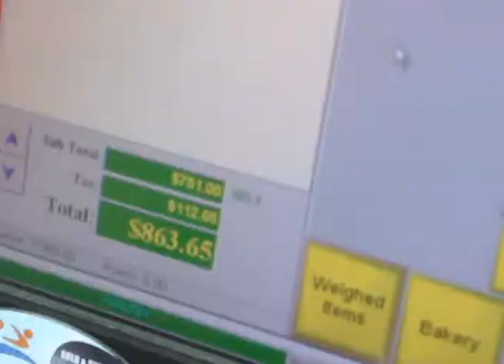4th shopping spree- 'Ham, Rum & Shop' Christmas promotion